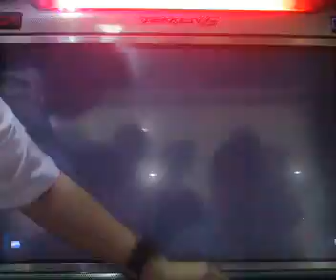T6BR Ganryu vs Asuka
SM Fairview

PMS JERBOX

Hamtaro ( Ganryu ) vs Manunubos ( Asuka )